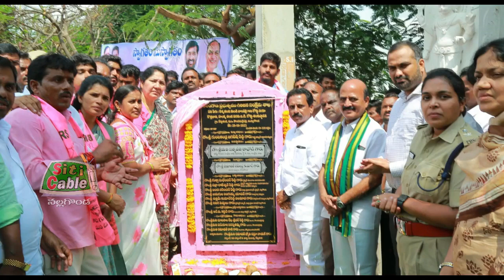దేవరకొండ నియోజకవర్గంలో బిటి రోడ్లకు శంఖుస్థాపన.Siticable Nalgonda